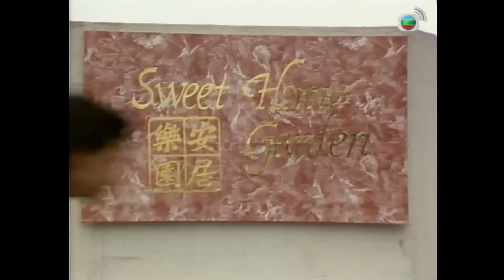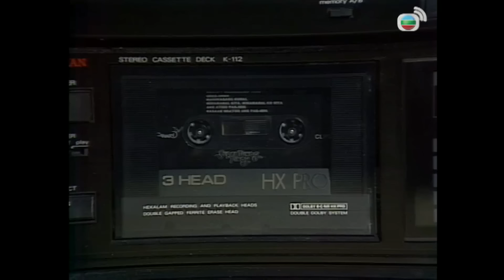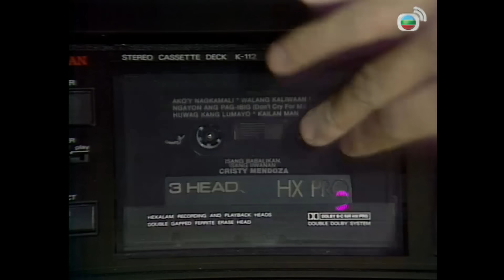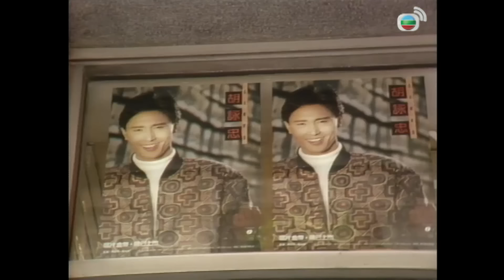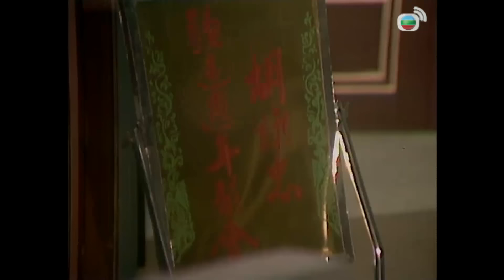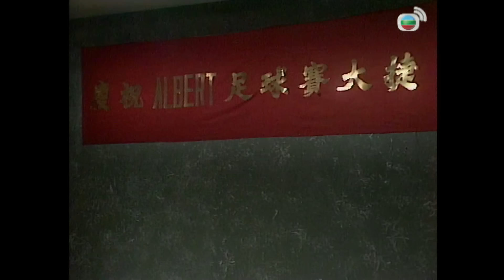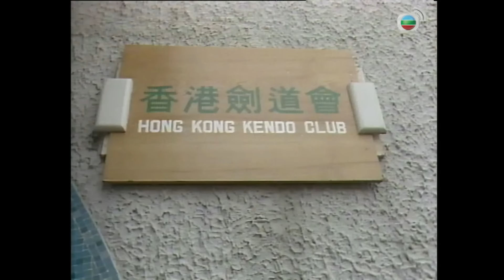【羅明珠 楊羚TVB劇】 不再少年時 01/15 ｜ 蘇永康、王書麒、李克勤 | 粵語 | TVB 1988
Summer Of 88《不再少年時》(羅明珠、楊羚、蘇永康、王書麒、李克勤主演 ): 漫長而炎熱的暑假開始了，住在安樂居樂園的一羣青年都有不同的度假計劃。米嘉靜 (羅明珠) 熱愛劍道，立志在短期內考取劍道升段試，其好友譚豔芬少年情懷，期待浪漫的初戀，芬弟譚冠昌 (蘇永康) 成績欠佳，假期內仍受補考之苦，幸表哥鄭龍 (王書麒) 回港度假，為他帶來鼓勵和刺激。靜勤習劍道期間，不知不覺間對教練生情，劍道之路幾乎變成愛情之路，但這份感情由於彼此差距太大，只屬無花果之戀，卻令靜母擔心不已。芬終於遇上白馬王子，然而並不覺得浪漫，原因連她自己都覺不明，實屬耐人尋味。後來容氏一家之出現，為安居樂園掀起一場風波，給眾少年帶來一個值得回味的暑假。